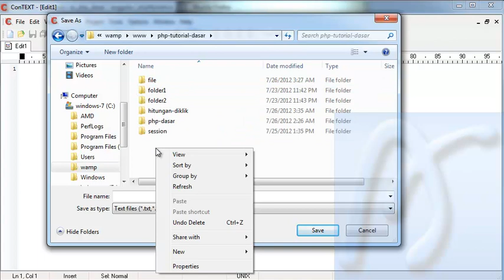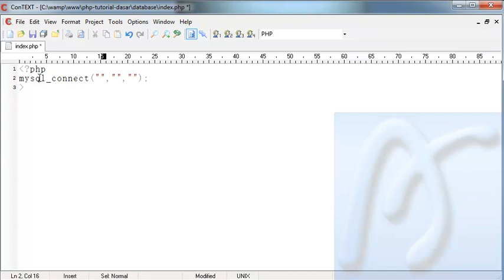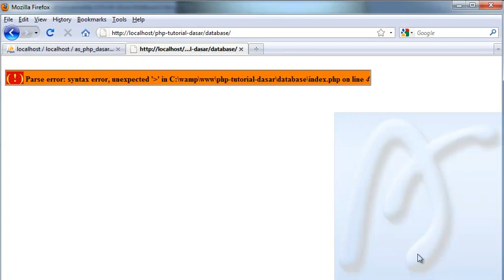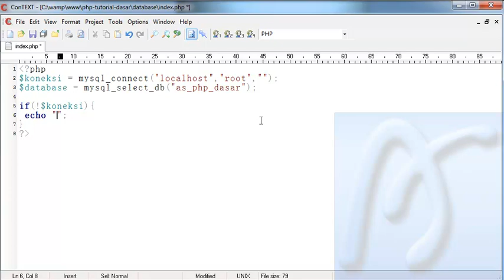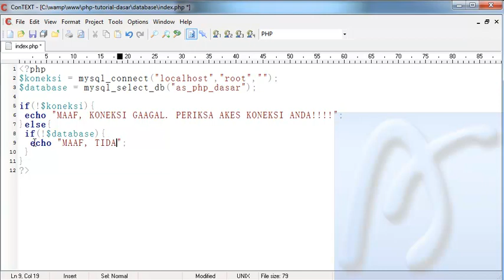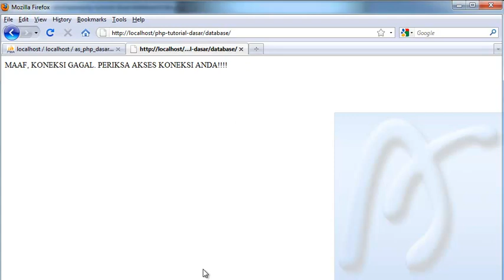PHP Dasar Video Tutorial 072 Database Koneksi